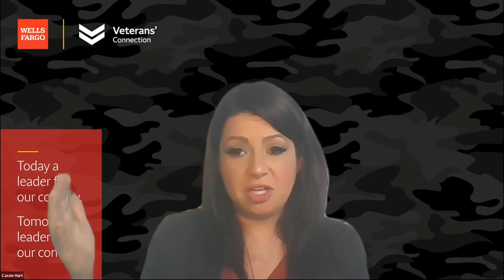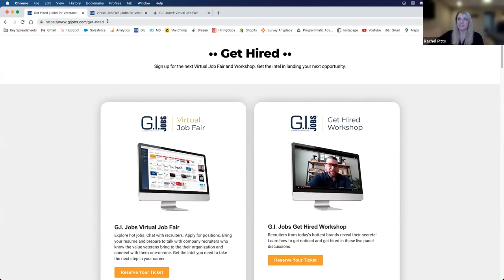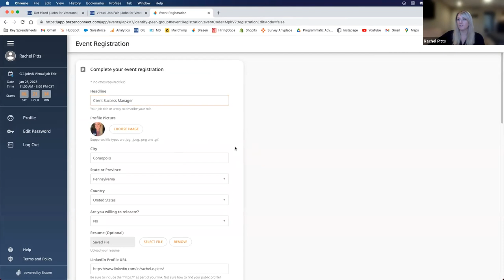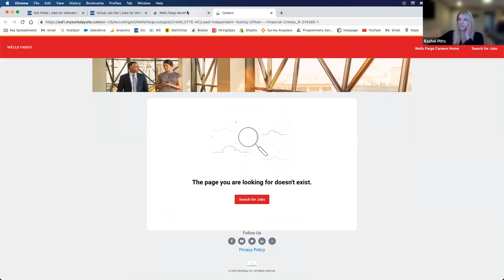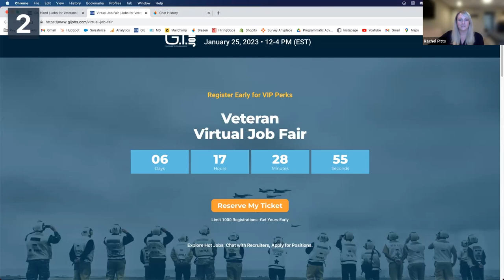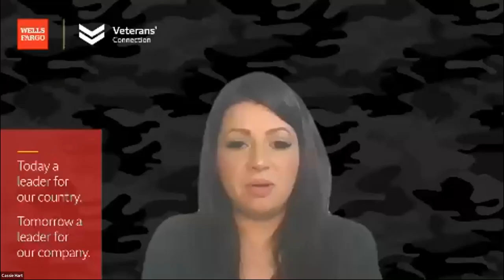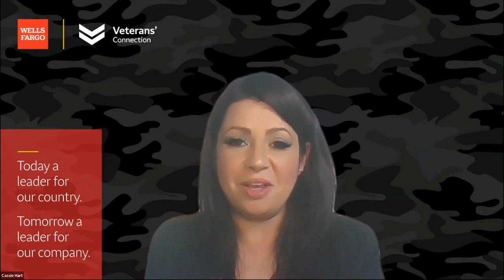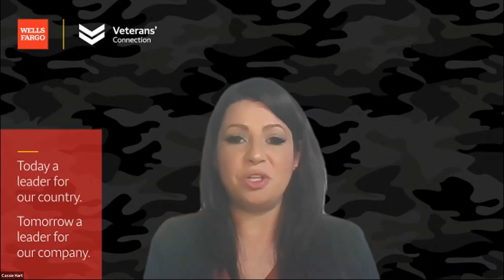Resume gaps, volunteer experience, interview prep, and MORE!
Thank you to Leslie Coffey from American Corporate Partners (ACP) and Cassie Hart from Wells Fargo for joining us today at our monthly Get Hired Workshop!